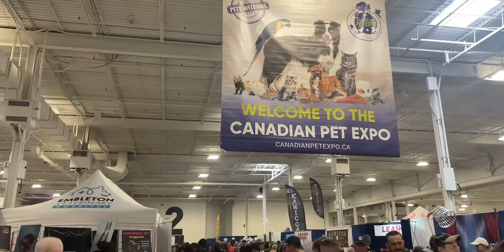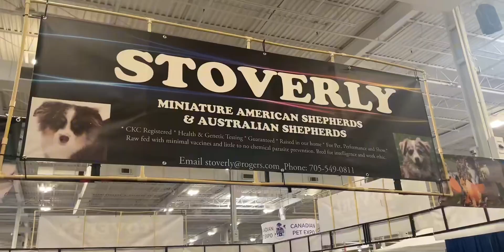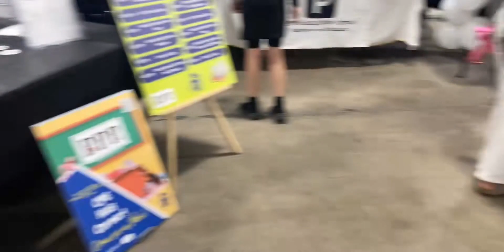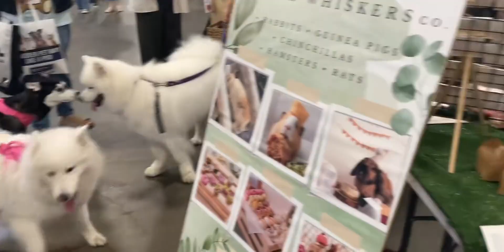带大家来看宠物博览会上的狗子们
和萌宠的快乐时光,汪星人,喵星人,萌宠,假期,博览会,宠物,逛街,宠物展,创作灵感,宠物用品